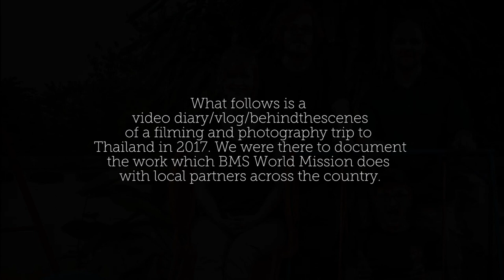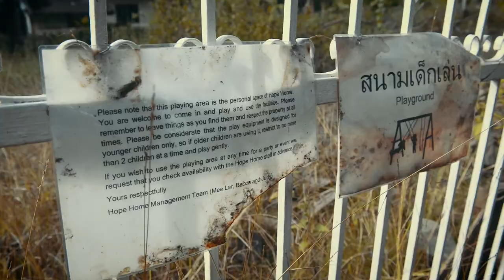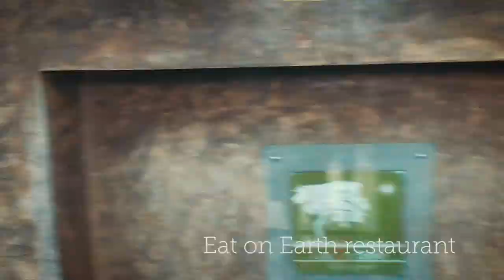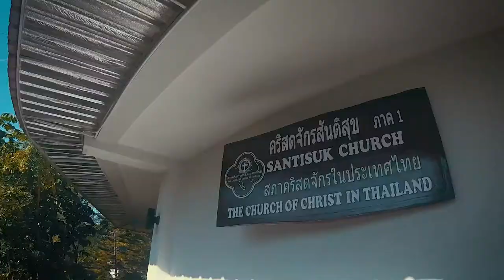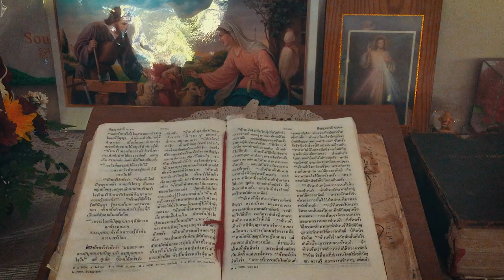The superheroes of Hope Home (Behind the scenes in Thailand)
Part 2: Chiang Mai and the superheroes of Hope Home.

We spent three days with some very inspirational kids and incredible people who look after them. A behind the scenes of our trip to Hope Home in Chiang Mai ,Thailand, in January 2017 to film and photograph the work of BMS World Mission.

To see the official video or find out more go

Music: courtesy of MC Cullah under a CC license and Filmstro.